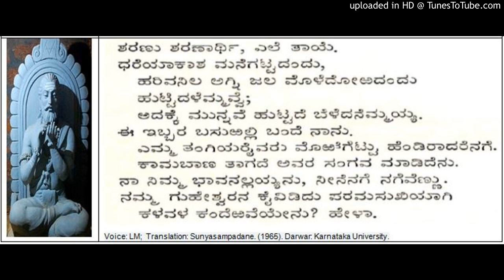Muktayakka and Allama Prabhu Vachana Sunyasampadane (9)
Muktayakka and Allama Prabhu Vachana from Sunyasampadane